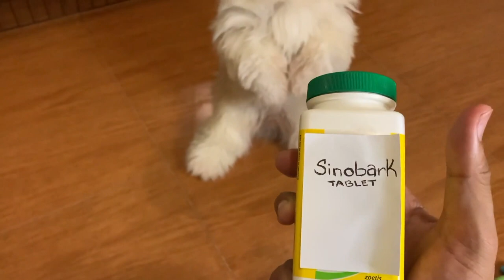Shih Tzu Dog Teaches Furdad How To Bark ( Cute & Funny Dog Video )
Borgy the Shih Tzu tries to teach Furdad how to bark. Will he be successful or not?

Recommended Products For Your Fur Babies:

Borgy's Dog Vitamins That Makes Him So Healthy & Smart:

Borgy's Favorite Dog Treats For His Training Tricks:

Borgy's Dog Food :

Borgy's Dog Treats For A Healthy Teeth:

Furbo Dog Camera:

Borgy's All Natural Pet Shampoo:

Borgy's Wish Bed: